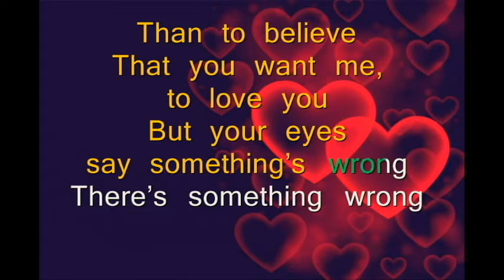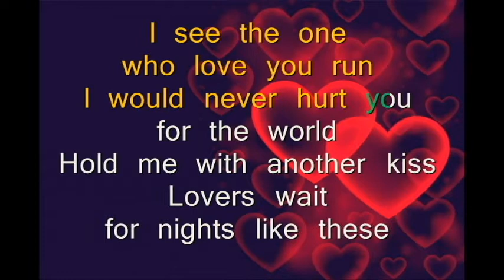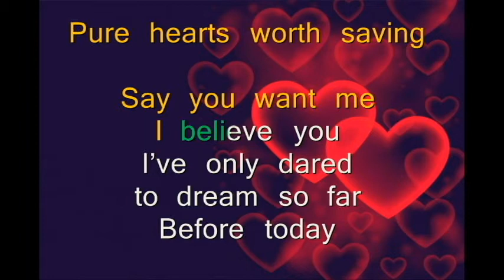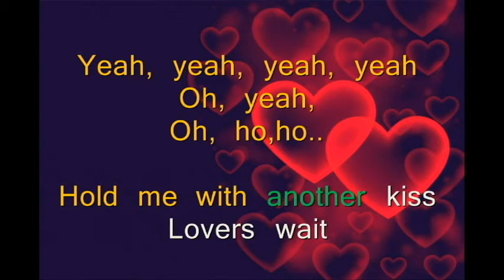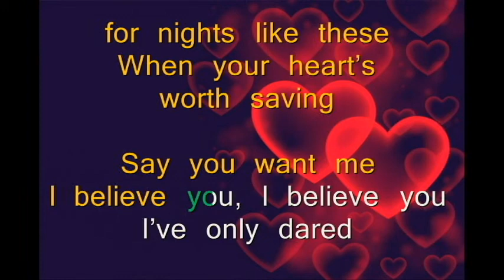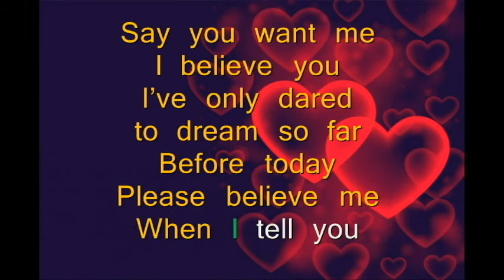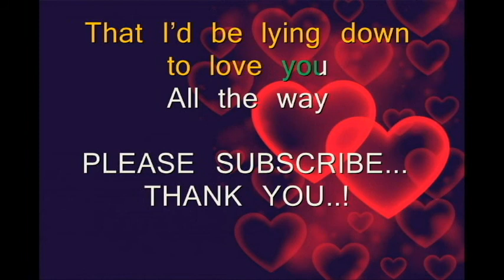I BELIEVE YOU By; Paulinho da Costa (KARAOKE VERSION) Leo Eder